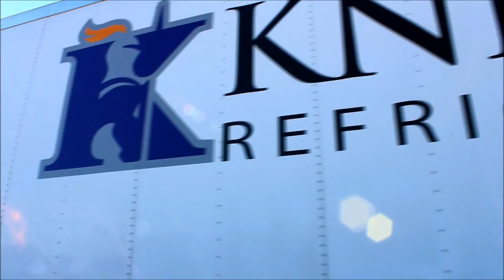Knight Refrigerated Truck and Trailer on US 93 between Kingman and Las Vegas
Following a Knight Transportation Refrigerated Division Truck and Trailer on Southbound US 93, between Las Vegas, Nevada and Kingman, Arizona, USA. The Trailer is a Utility Refrigerated, the Truck driver is an Owner Operator in a Peterbilt. LOOK: Publix Radio Control 18 Wheeler